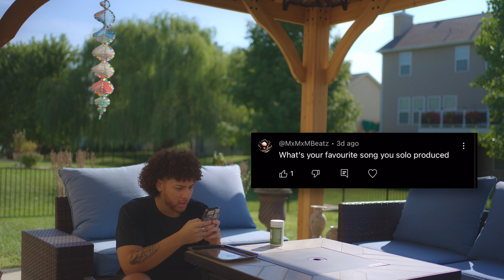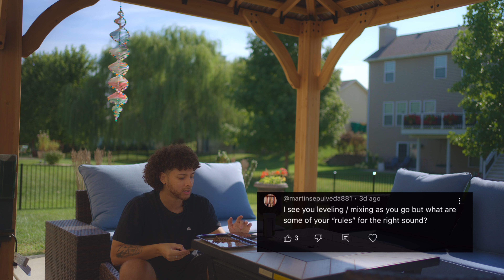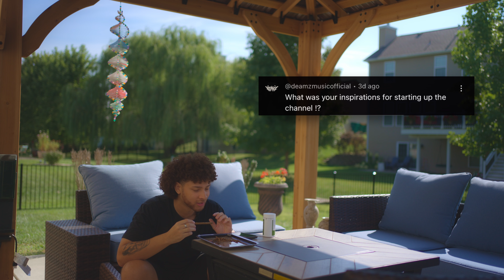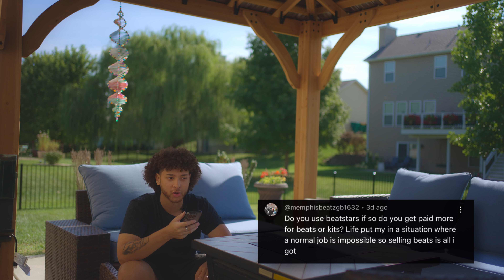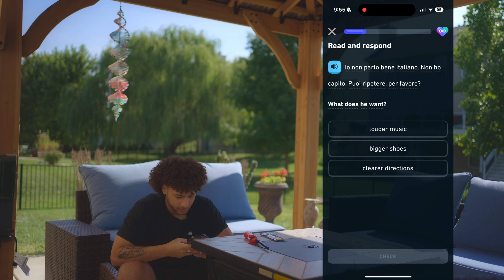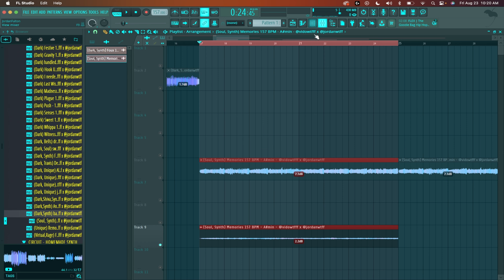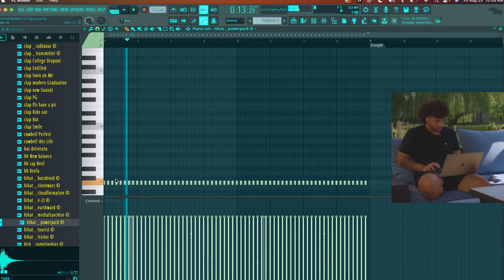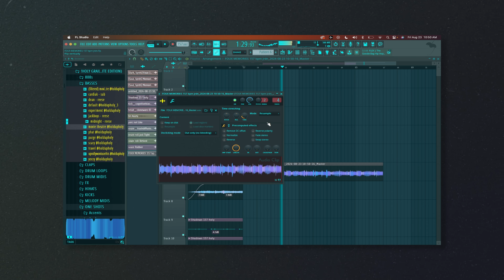Making Unique Beats For Drake & Lil Yachty + Q&A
making beats for DRAKE & LIL YACHTY in a backyard & a Q&A, stay inspired always

0:00 What's happening in this video & Q&A
0:44 "whats your favorite song you solo produced?" (Q&A 1)
1:04 "how can someone juggle 2 professions?" (Q&A 2)
1:50 "tips on develeping your own sound?" (Q&A 3)
2:41 "what are some mixing 'rules' I have for the right sound?" (Q&A 4)
4:08 "what was your inspiration for starting up the channel?" (Q&A 5)
5:15 "growing type beat channel tips?" (Q&A 6)
5:42 "how do you mix & master vocals & make your beats ready for vocals?" (Q&A7) & (Q&A8)
6:34 "beatstars? & what makes more money for you kits or beats? (Q&A9)
8:12 "I have a lot of content, samples, beats, now what?" (Q&A10)
9:35 Quick Italian Duolingo Session
10:45 NEW KITS AT HOLYSOUNDS.CO (FLASH SALE)
11:00 New Kit Announcement
11:36 Making The Beat
16:59 FINAL BEAT LISTEN THRU